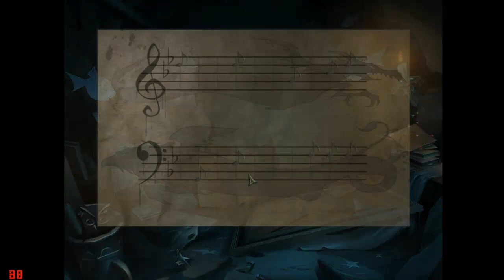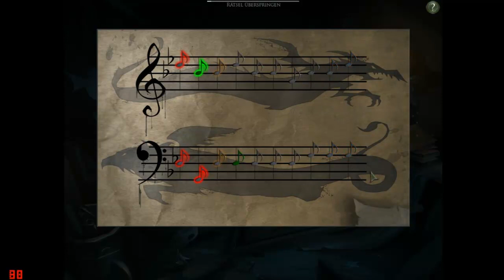Let's Play Drawn 2 - Flucht aus der Dunkelheit - #03 Music is the key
Mir ist aufgefallen, dass Fraps die Zahl unten links mit aufnimmt. Versuche das in den nächsten Aufnahmen zu beheben (ca. ab #10). Sorry!!